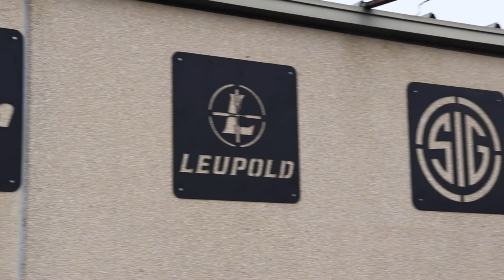Girsan 1911 GOLD PLATED Review.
In this video I will review my personal Girsan 1911 & give my thoughts on the pistol.